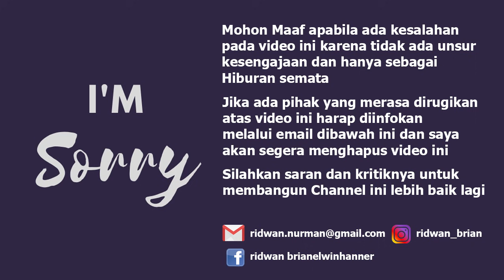WAJIB TAU ! HARI PERTAMA DITERAPKANNYA PPKM DI JAKARTA, APAKAH ADA PENGECEKAN ?? BEGINI KONDISINYA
Halobusmania, mulai hari ini tanggal 3 Juli 2021 pemerintah menerapkan PPKM Darurat (Pemberlakuan Pembatasan Kegiatan Masyarat Darurat) Di Pulau Jawa dan bali. hal ini membuat banyak berita di medsos hingga di media elektronik menginformasikan dengan PPKM darurat membuat seluruh pemberangkata ke dan dari pulau jawa bali wajib menyertakan bukti sertifikat vaksin atau surat negatif covid 19. wahhh bagaimana dengan nasib penumpang yang sudah membeli tiket? yukk cek kelapangan kondisinya langsung dr termina. kp. rambutan Jakarta timur

INFO PEMBELIAN TIKET:
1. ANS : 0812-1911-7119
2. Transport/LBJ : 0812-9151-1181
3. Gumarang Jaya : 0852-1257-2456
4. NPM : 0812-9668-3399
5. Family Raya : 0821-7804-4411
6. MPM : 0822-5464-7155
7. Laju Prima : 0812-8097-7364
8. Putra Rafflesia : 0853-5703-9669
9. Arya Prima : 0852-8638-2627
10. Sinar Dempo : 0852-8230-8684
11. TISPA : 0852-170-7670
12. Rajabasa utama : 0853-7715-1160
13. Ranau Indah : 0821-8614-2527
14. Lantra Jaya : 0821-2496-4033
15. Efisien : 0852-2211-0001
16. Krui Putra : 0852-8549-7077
17. Telaga indah Armada : 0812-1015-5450
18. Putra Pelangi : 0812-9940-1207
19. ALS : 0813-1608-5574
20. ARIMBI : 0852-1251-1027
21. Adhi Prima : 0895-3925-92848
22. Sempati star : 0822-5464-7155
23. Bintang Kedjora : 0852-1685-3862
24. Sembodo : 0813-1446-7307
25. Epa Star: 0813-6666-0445